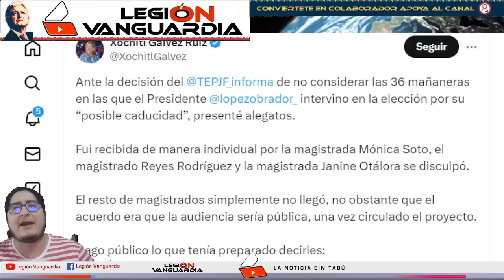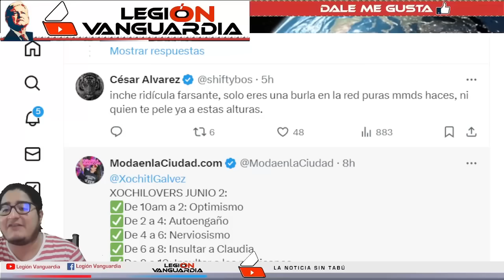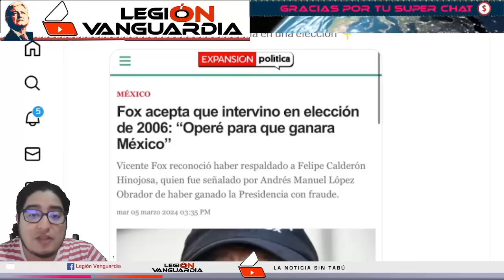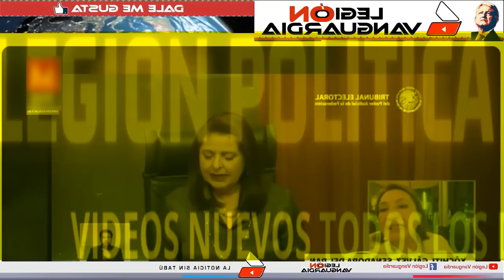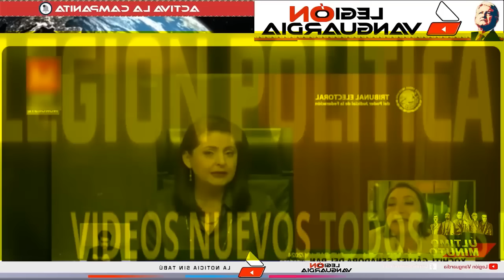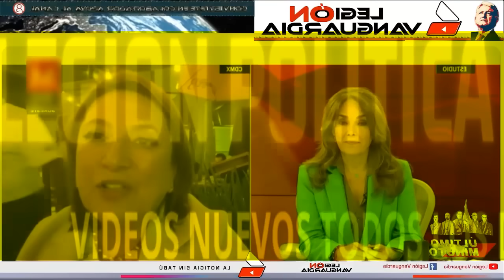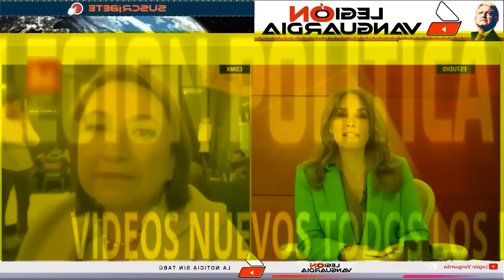¡PERIODISTA SE BURLA Y LE APAGA EL MICROFONO A XOCHITL!